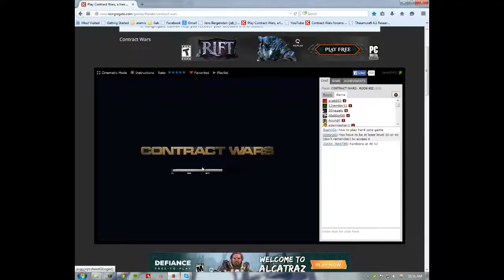Contract Wars- SA58 AP Old Commentary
Because I just love y'all so much